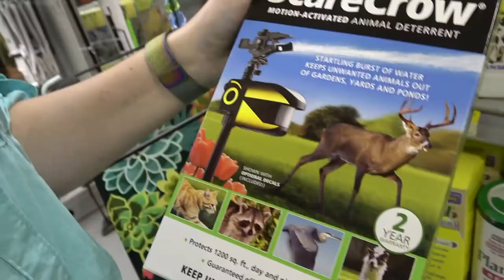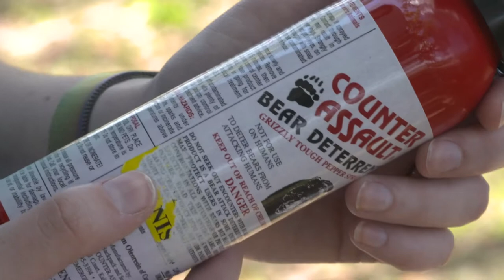How to Haze Coyotes (Full version)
How to haze (scare)  coyotes when you see them in your community. If you see a coyote you can scare it away by waving your arms and yelling loudly. Noisemakers, like airhorns, work too. The video below provides helpful hazing tips.

Be sure to supervise your pets outdoors even in a fenced yard and keep small dogs on a short leash, especially at night.

This short educational video discusses how to effectively “haze” or deter coyotes. Some coyotes in urban areas may learn to tolerate human presence, instead of fleeing. Hazing is a technique used to remind coyotes that they need to yield to human presence, and remain wary of humans.